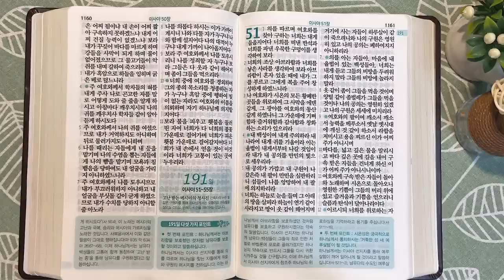8회독 19일 | 이사야 18~50장, 열왕기하 18:13~20장(통독성경 181~190일) | 성경을 열면 기적이 열립니다. | 통박사 조병호의 역사순 성경통독